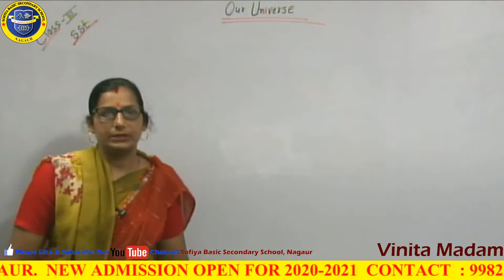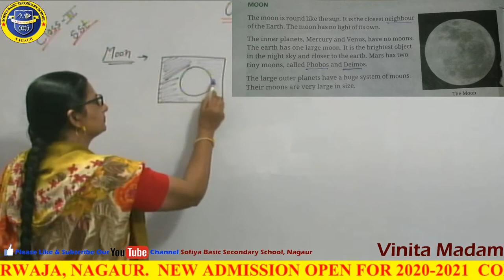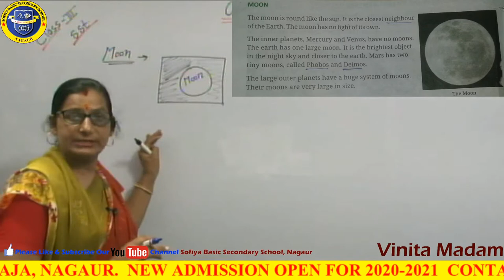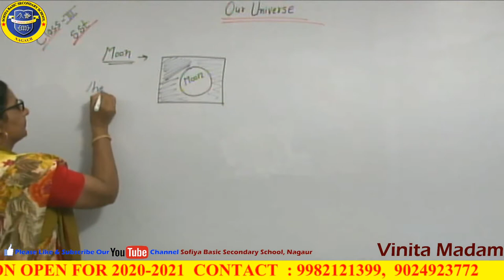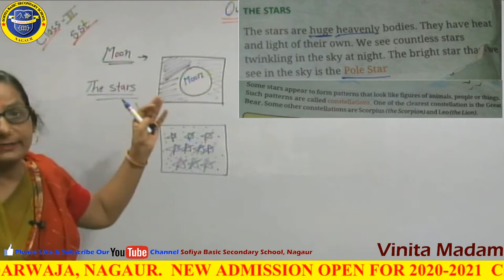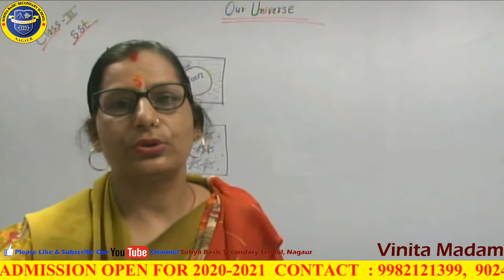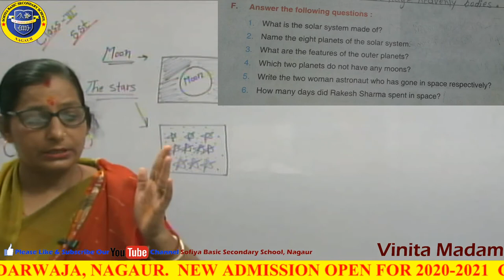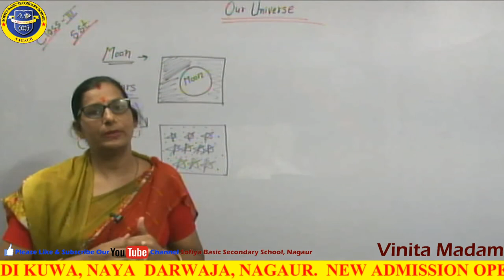Class 3 sst